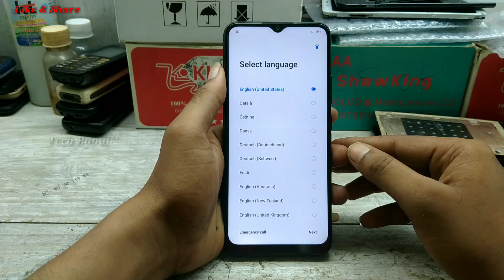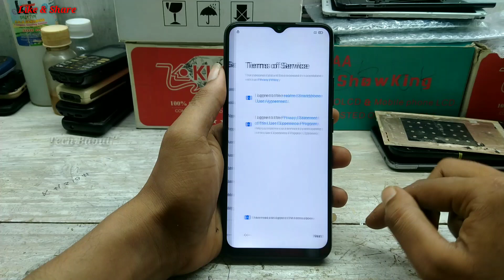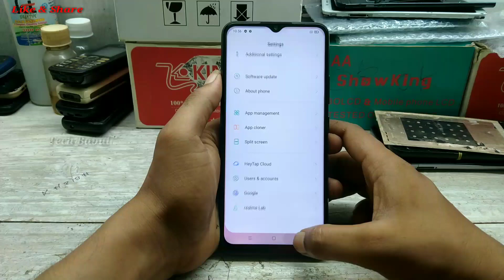Realme Narzo 30A (RMX3171) 10q/1 Click Frp Bypass Without Pc 2021|Bypass Google Account 100% Working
Realme Narzo 30A(RMX3171)1 Click Frp Bypass Without Pc 2021||Android 10/No Gmail||Bypass Google Account 100% Working By Tech Babul
1. realme narzo 30a frp unlock without pc
2. realme narzo 30a frp unlock
3. realme narzo 30a frp bypass without pc
4. realme narzo 30a google account bypass
5. realme narzo 30a frp bypass
6. realme narzo 30a bypass google account
7. rmx3171 frp bypass 2021
8. rmx3171 frp unlock 2021
9. realme narzo 30a rmx3171 frp bypass
10. realme narzo 30a rmx3171 frp unlock
11. realme narzo 30a rmx3171 frp bypass without pc
12. realme narzo 30a rmx3171 frp unlock without pc
13. how to frp unlock realme narzo 30a
14. how to frp unlock realme narzo 30a
15. realme narzo 30a rmx3171 frp bypass android 10
16. realme narzo 30a rmx3171 frp unlock android 10
17. realme narzo 30a mobile ka frp lock kaise kula
18. realme narzo 30a ka google lock kaise tode
19. 83. realme narzo 30a ka frp lock kaise kula
20. realme narzo 30a mobile ka google lock kaise tode
21. realme rmx3171 bypass google account lock
22. realme narzo 30a frp unlock android 10
23. realme narzo 30a frp bypass android 10
24. realme narzo 30a frp unlock 1 click
25. realme narzo 30a frp bypass 1 click
26. bypass google account realme narzo 30a 1 click reset
27. bypass google lock realme narzo 30a
28. realme rmx3171 frp unlock 2021
29. realme rmx3171 frp bypass 2021
30. realme rmx3171 frp unlock android 10
31. realme rmx3171 frp bypass android 10
32. realme rmx3171 google account lock remove
33. realme rmx3171 remove google account lock
34. how to frp unlock realme narzo 30a 1 click reset
35. how to frp bypass realme narzo 30a 1 click reset
36. realme narzo 30a remove frp 10q
37. realme narzo 30a remove google lock 1 click reset
38. frp unlock realme rmx3171 1 click reset
39. frp bypass realme rmx3171 1 click reset
40. realme narzo 30a remove google account
42. how to remove frp realme narzo 30a
43. how to remove frp realme rmx3171
44. how to remove google lock realme narzo 30a
45. how to remove google lock realme rmx3171
46. bypass google account realme narzo 30a
47. google account bypass realme narzo 30a
48. 1 click frp unlock realme narzo 30a
49. 1 click frp bypass realme narzo 30a
50. remove frp lock realme narzo 30a
51. realme narzo 30a 1 click google account bypass
52. realme narzo 30a 1 click bypass google account
53. bypass google account realme rmx3171
54. google account bypass realme rmx3171
55. remove google lock realme rmx3171
56. remove google account realme rmx3171
57. realme narzo 30a 1 click frp reset 2021
58. realme narzo 30a 1 click frp bypass 2021
59. realme narzo 30a 1 click frp unlock 2021
60. how to realme narzo 30a frp unlock android 10
61. how to realme narzo 30a frp bypass android 10
62. how to realme rmx3171 frp unlock
63. how to realme rmx3171 frp bypass
64. how to realme rmx3171 frp unlock android 10
65. how to realme rmx3171 frp bypass android 10
66. realme rmx3171 1 click frp reset 2021
67. realme rmx3171 1 click frp bypass 2021
68. realme rmx3171 1 click frp unlock 2021
69. realme rmx3171 1 click google account bypass
70. realme rmx3171 1 click bypass google account
71. realme narzo 30a 1 click frp unlock 2021
72. realme narzo 30a 1 click frp bypass 2021
73. 1 click frp unlock realme rmx3171
74. 1 click frp bypass realme rmx3171
75. how to frp unlock realme rmx3171 android 10
76. how to frp bypass realme rmx3171 android 10
77. realme rmx3171 bypass google account lock
78. realme narzo 30a remove google account lock
79. realme rmx3171 mobile ka google lock kaise tode
80. realme rmx3171 mobile ka frp lock kaise kula
81. realme rmx3171 ka google lock kaise tode
82. realme rmx3171 ka frp lock kaise kula

Keep-Supporting
Keep-Loving
Keep-Sharing..